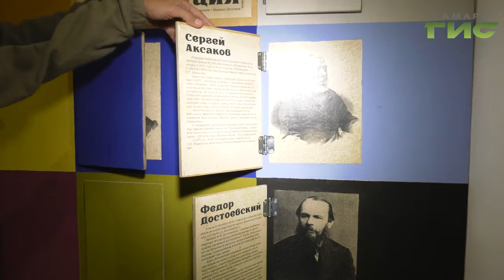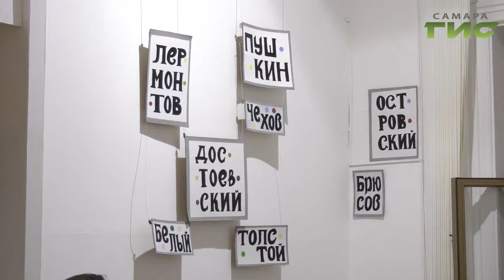В Самаре открылась выставка "Кабинет писателя"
Угадать, какому писателю принадлежит кабинет, по цитатам из его произведений. Такой квест своим посетителям предлагает Самарский литературный музей. Там открылась выставка "Кабинет писателя".  В экспозиции - фотографии из 14 российских музеев. Свою эрудицию проверил и наш корреспондент.